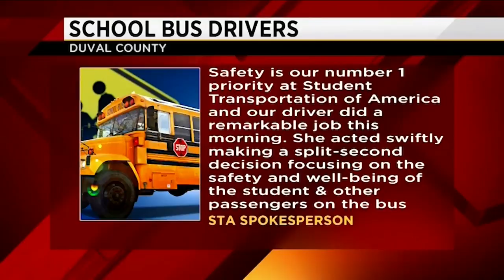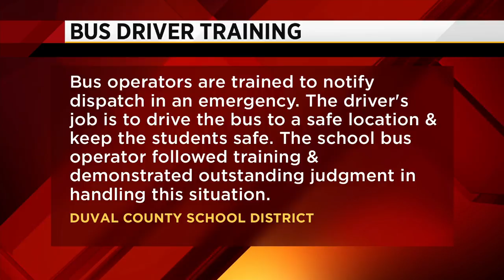School bus driver's quick thinking might have saved student shot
An unnamed school bus driver's quick thinking might have saved the life of a Westside High School student who was shot in the chest while walking to the bus.